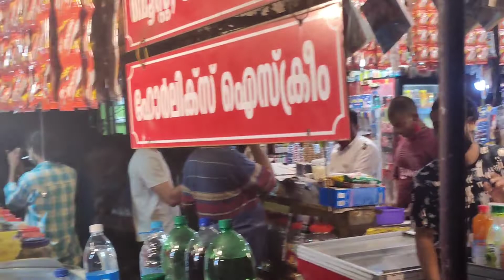KOCHI MINI VLOG